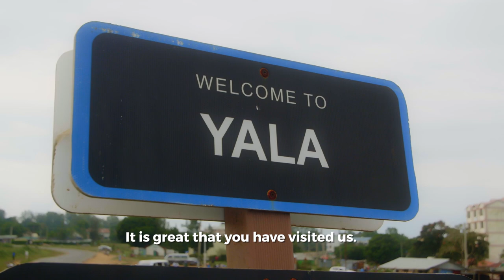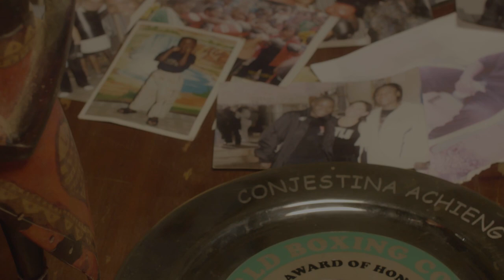Conjestina | Short Documentary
Conjestina Achieng was the first African woman to hold an international boxing title. This short documentary was shot to capture how her health affected her relationship with her only son, Charlton.

The short video has been released to support her family as they fundraise to cater for her sustainable recovery. You can support the campaign by following this link: